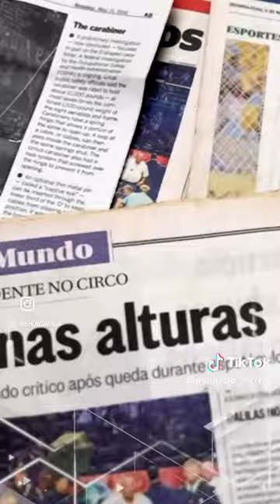Fantástico de hoje: Acidente no circo | Acrobata Brasileira | Fantástico ao vivo | TV Globo